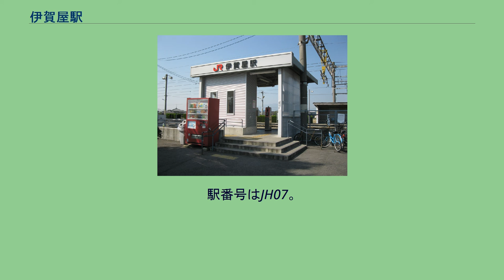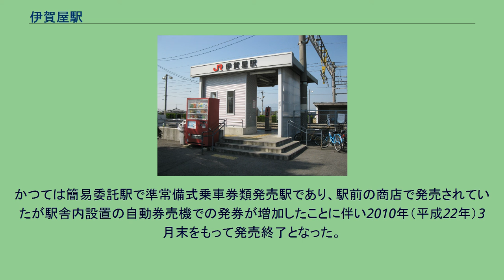伊賀屋駅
伊賀屋駅（いがやえき）は、佐賀県佐賀市兵庫町若宮にある、九州旅客鉄道（JR九州）長崎本線の駅である。
駅番号はJH07。
1995年の駅舎 1891年（明治24年）8月20日、九州鉄道により佐賀線（後の国有鉄道長崎本線）鳥栖 - 佐賀間が開業した。
当時神埼駅 - 佐賀駅の9km余の区間に駅は設けられなかった。
1925年（大正14年）、不便さを感じていた当地周辺の兵庫村・久保泉村・金立村（以上現佐賀市）・西郷村・境野村（以上現神埼市）の有志が会合を開き、駅誘致運動を開始する。
県や国への働きかけを続けた結果、1928年（昭和3年）に駅開設が決定され、同年12月開業に至る。
駅名は所在地の地区名に由来する。
江戸時代、この地の集落は伊賀屋村（井茅村）と呼ばれていた記録がある。
1933年（昭和8年）までに、伊賀屋と北の脊振村（現神埼市脊振町）方面、および南西の兵庫村中心部や佐賀市中心部方面を結ぶ県道が開通。
市営バスが市中心部とを結ぶ路線を設置した。
脊振村方面の林産物が県道を経由し、当駅から出荷された。
また貨物の取り扱いも行われた。
駅前には伊賀屋郵便局が設置され、商店や住宅が建ち並んだ。
その後駅需要が減少、貨物取り扱いが廃止され無人駅化、1994年（平成6年）には郵便局も市街地である兵庫南2丁目に移転し兵庫町郵便局と改称した。
相対式ホーム2面2線ホームを有する地上駅。
ホームは817系電車に対応して2両分がかさ上げされており、段差なしで乗降できる。
無人駅で、駅舎には自動券売機が1台設置されている。
かつては簡易委託駅で準常備式乗車券類発売駅であり、駅前の商店で発売されていたが駅舎内設置の自動券売機での発券が増加したことに伴い2010年（平成22年）3月末をもって発売終了となった。
2011年度の1日平均乗車人員は253人である。
北側は田んぼが広がる。
住宅はやや多い。